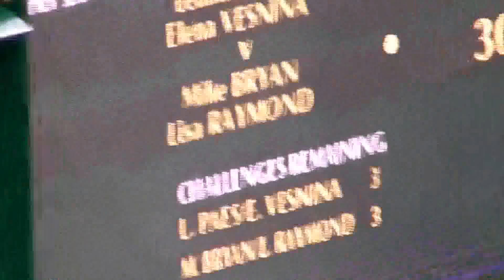wimbledon 2012 mens single final pt2